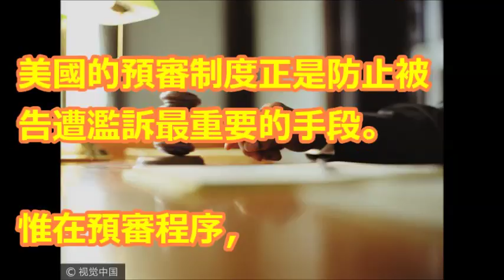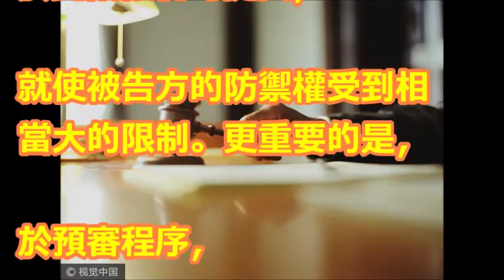孫安佐放棄預審聽證 預審是防濫訴或加速認罪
【相關視頻】